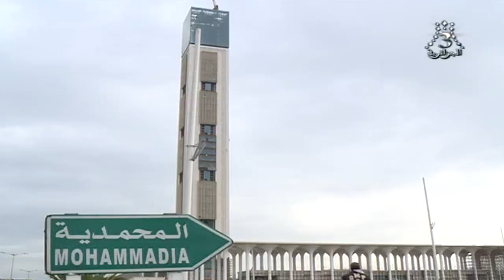تسليم 5 مسالك مؤدية لجامع الجزائر الأعظم والأشغال متواصلة لإنجاز نفقين وجسرين عملاقين